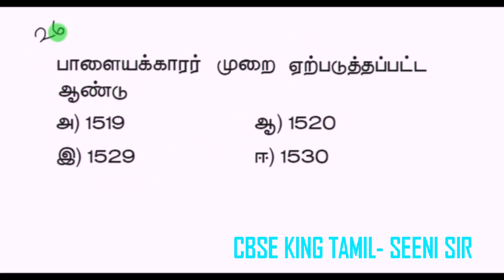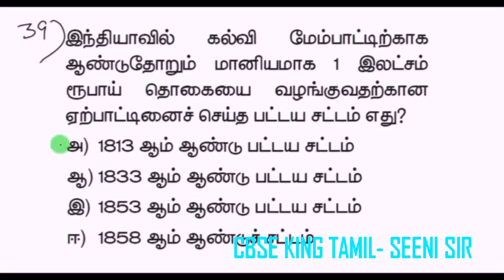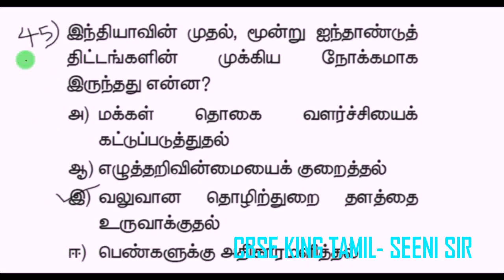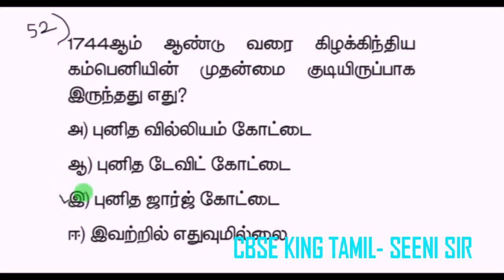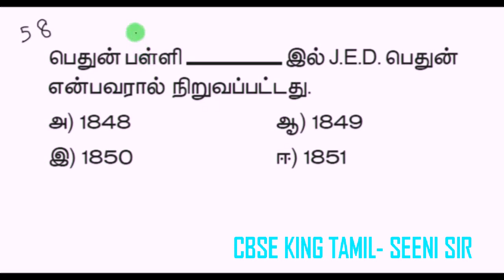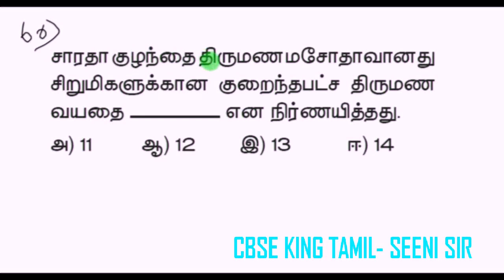TNUSRB SI 8th std HISTORY 60 IMPORTANT BOOK QUESTIONS